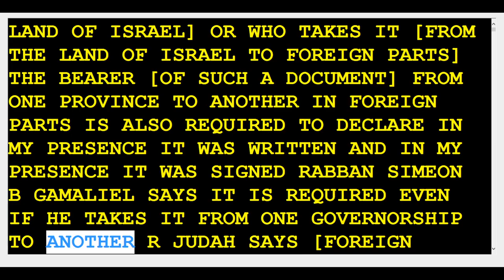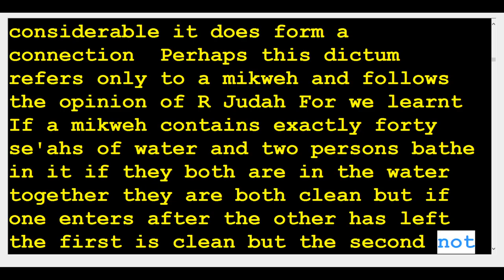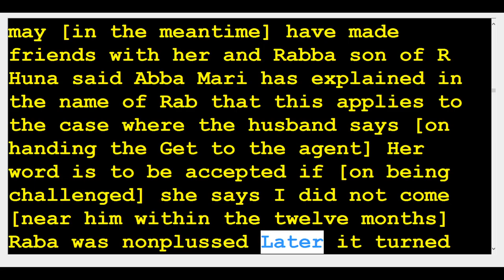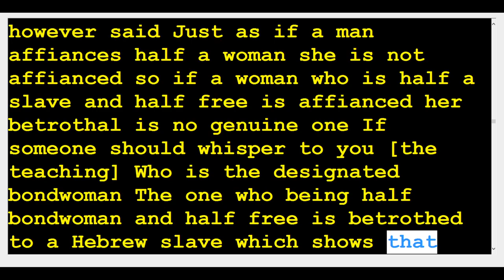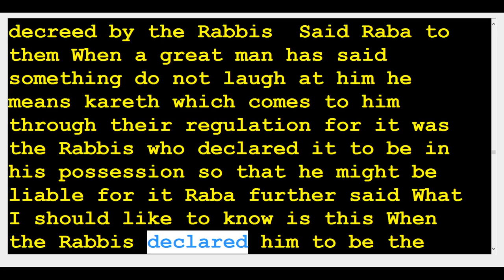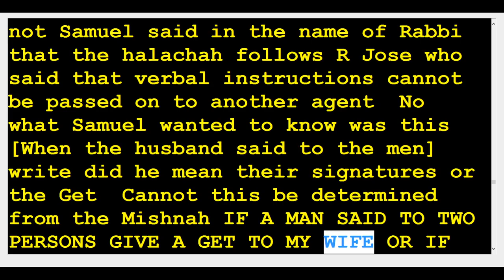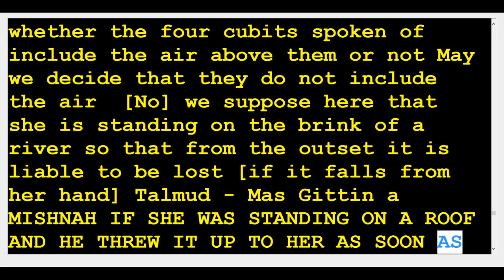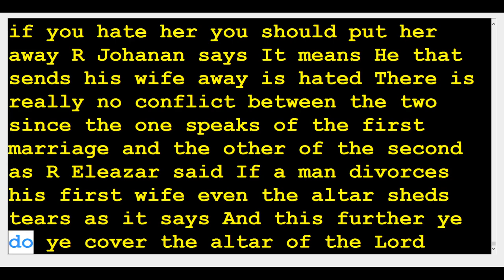19 Gittin Bills of Divorcement 90